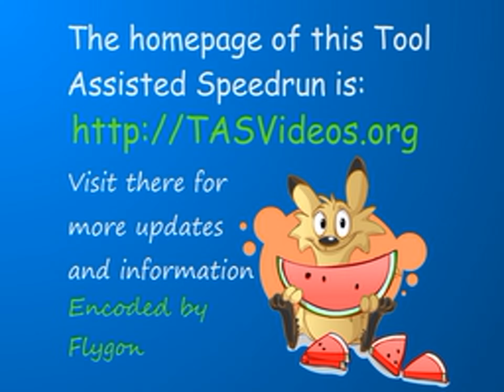TAS - NES Mike Tyson's Punch-Out!! (USA PRG1) by adelikat in 17:47.71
A movie of the video game "Mike Tyson's Punch-Out!!" for the NES (Nintendo Entertainment System), created by "adelikat". This TAS video (Tool-assisted speedrun) demonstrates how to complete the game in a record time of "17:47.71", using tricks and exploiting glitches. This video also serves as a complete walkthrough.